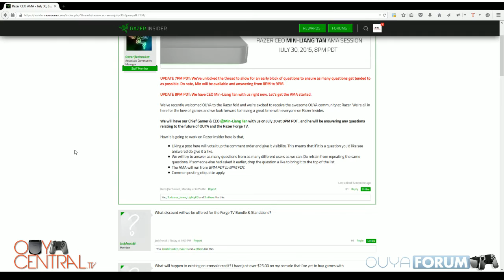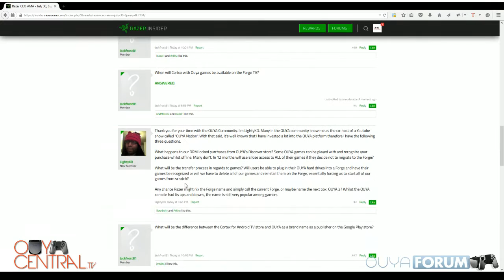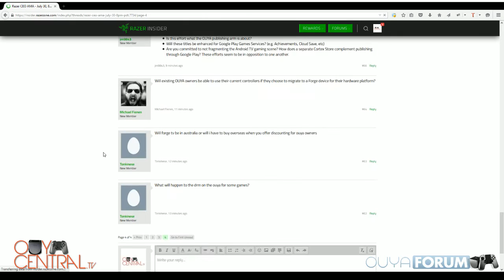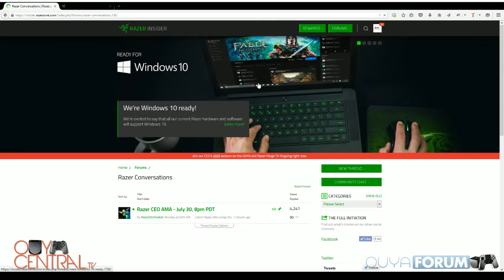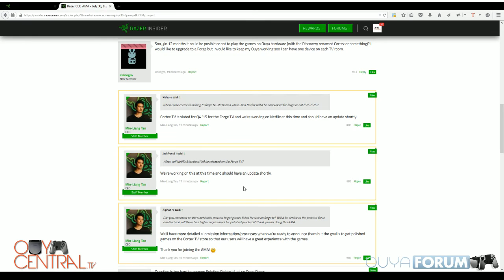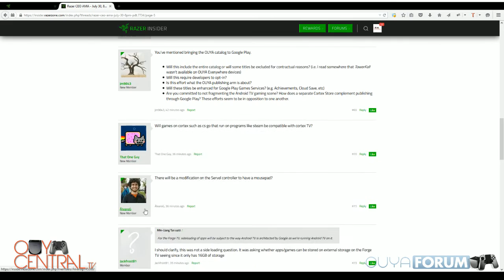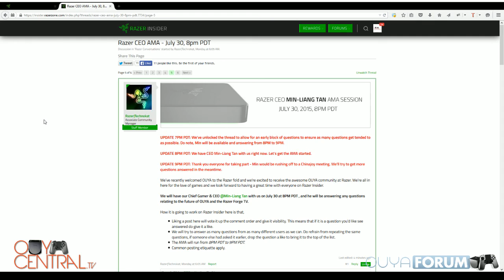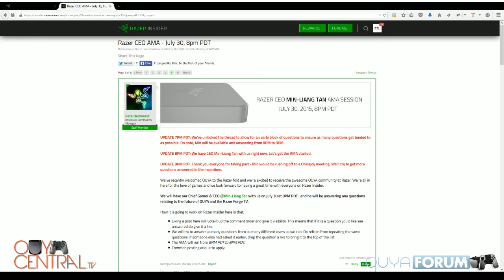LIVE Coverage of AMA w/ Razer CEO @minliangtan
Razer CEO @minliangtan will do an AMA on plans for the Forge TV and OUYA at 8PM PDT, July 30